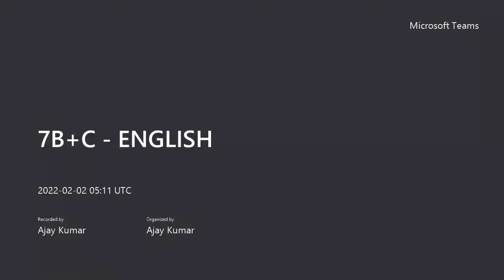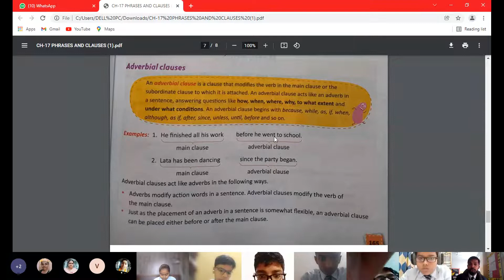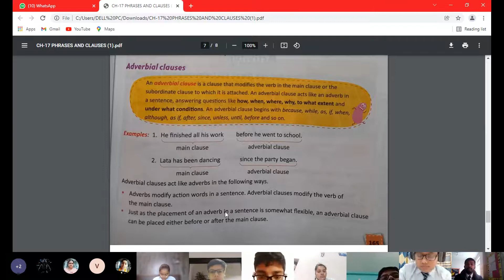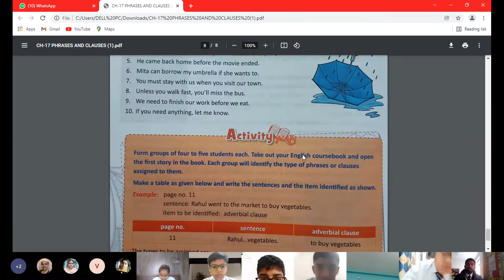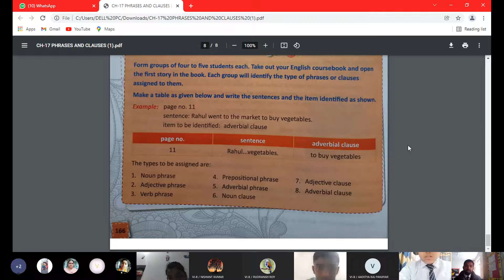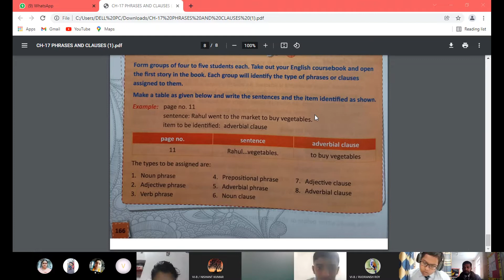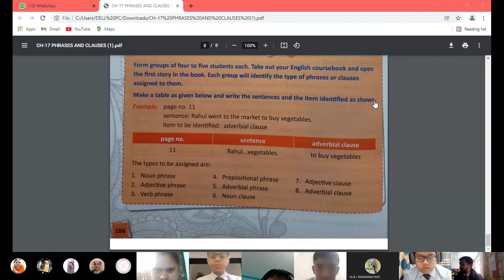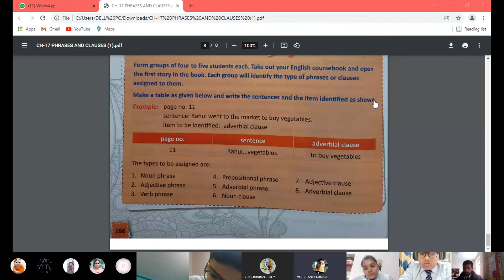Adverb for class 7- Online Class, Part 1